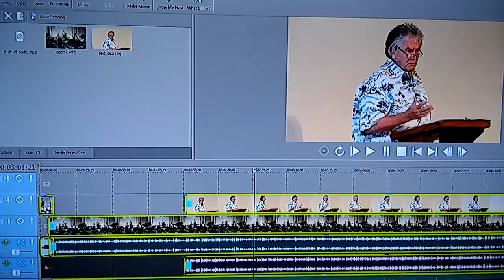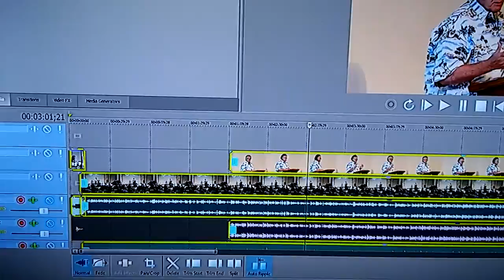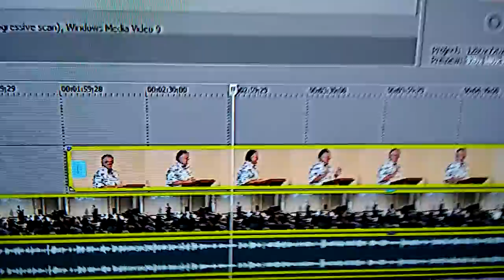Sony Vegas 13 Group Ungroup missing tutorial